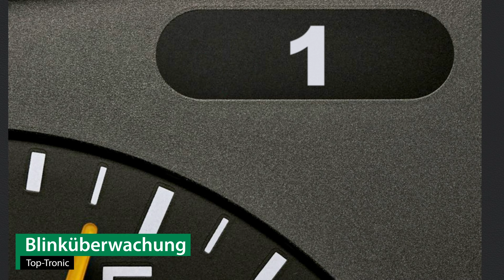Anhängerkupplung abnehmbar OPEL ZAFIRA B | Oris Komplettsatz + Montage von Rameder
►Anhängerkupplung abnehmbar + Elektrosatz + Montage | OPEL ZAFIRA B | Oris

Einbau, Montage und Produktvorstellung einer universal Anhängerkupplung inkl. E-Satz für den OPEL ZAFIRA B . Die vorgestellte AHK abnehmbar von Oris ist bei Rameder erhältlich Das Nachrüsten der Anhängevorrichtung kann optional in einem unserer bundesweit verteilten Montagepoints von uns übernommen werden

Warum sollte ich meine Anhängerkupplung für den OPEL ZAFIRA B bei Rameder kaufen?
+Bestpreis-Garantie
+Maximaler Kundenservice

Ist die Anhängerkupplung abnehmbar von Oris die richtige für meinen OPEL ZAFIRA B von OPEL?